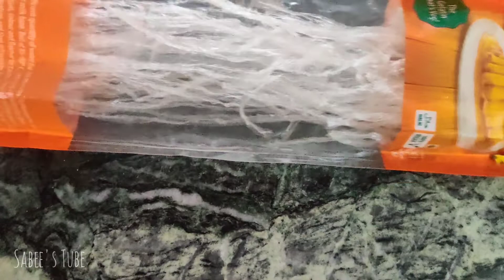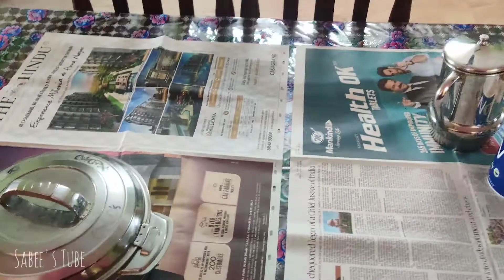chicken 🍗 mandhi~Mandhi Masala | Breakfast menu | Faizeen Activity ~ cooking vlog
Hi everyone

Mandhi Masala Recipe :

For 1kg rice:

coriander seeds 3 spoon
cardamom 3
cloves 3
cumin. 1.5 spoon
dried lemon 1pc optional

keep supporting